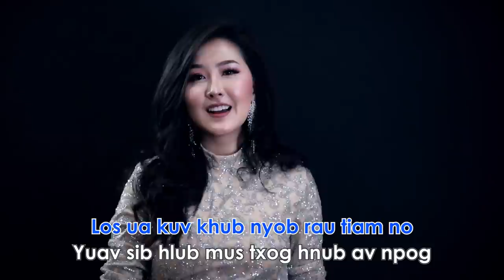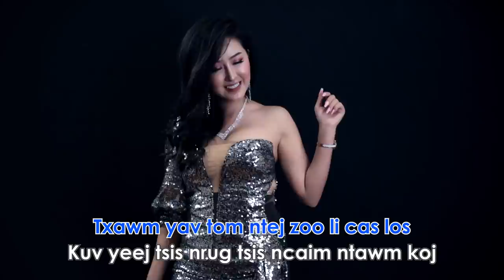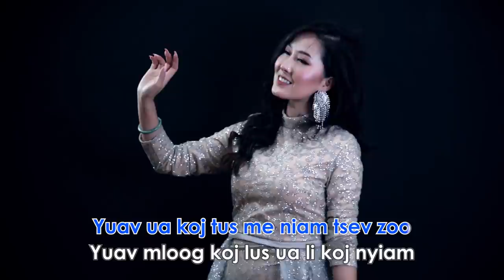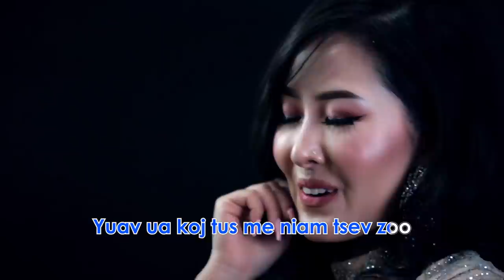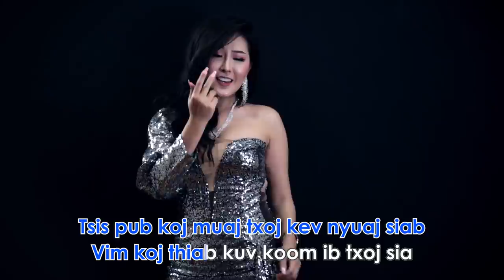Koj yeej yog kuv tus (Music Video) - Zoohlub Yaaj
Koj yeej yog kuv tus
Hu: Zoohlub Yaaj
Sau & Muab Suab: Ci Xyooj

Lyrics:

Koj yeej yog tus ntuj tso rau kuv
Yeej nqa ntawv zus pem rooj ntug los
Los ua kuv khub nyob rau tiam no
Yuav sib hlub mus txog hnub av npog

Tswv ntuj yeej tso kuv los rau koj
Los tab koj lub me neej tiam no
Kom los muaj tub muaj ki rau koj
Los nrog koj nyob ua neej laus nkoos

*Koj yog tus kuv hlub tshaj os mog
Lub neej txoj siab tso plhuav rau koj
Txawm yav tom ntej zoo li cas los
Kuv yeej tsis nrug tsis ncaim ntawm koj

Yuav ua koj tus me niam tsev zoo
Yuav mloog koj lus ua li koj nyiam
Tsis pub koj muaj txoj kev nyuaj siab
Vim koj thiab kuv koom ib txoj sia

(Txais*)